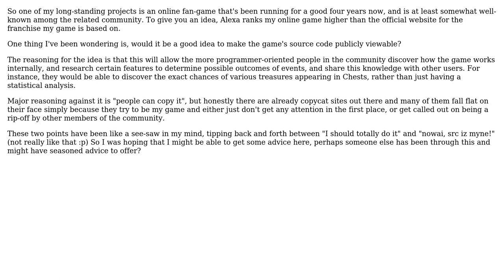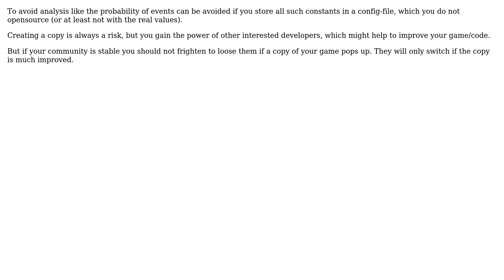Sharing source code of my online game? (2 Solutions!!)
Sharing source code of my online game?

With thanks & praise to God, and with thanks to the many people who have made this project possible! | Content (except music & images) licensed under CC BY-SA | Music | Images & others | With thanks to user Robert Harvey user Niet the Dark Absol user MrSmith42 user claasz and the Stack Exchange Network Trademarks are property of their respective owners. You are responsible for your own actions.